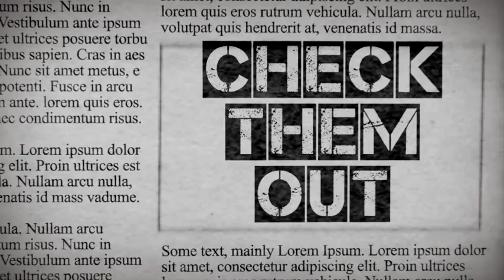Tennessee Private Investigator - Troy Williams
Tennessee Private Investigator Troy Williams can help you or Background check on someone.

A highly experienced Tennessee Private Investigator can help you in many different ways. For example, you may need a background check on someone who contacts your family and child to give you peace of mind. It is always a relief to discover that the person or woman you are concerned about has no criminal record. If she has some criminal offenses, you must know precisely what they are.

Can't Find a great Tennessee Private Investigator? Perhaps you suspect that your spouse is cheating on you. A good Tennessee Private Investigator can provide evidence confirming your suspicions or help to allay your unfounded fears. In either situation, it's essential to know the truth. Even if your worst fears are confirmed, the evidence can help you to get a favorable divorce judgment. If divorce proceedings are already underway, evidence of cheating before the absolution of marriage can still go a long way toward helping you get a favorable outcome.

Tennessee Private Investigator for child custody battles. The role of a Tennessee Private Investigator to check criminal records. Another crucial area of concern is child custody battles. You must know if your former spouse is subjecting your child to unsafe or improper living conditions. Is he having people come into contact with them who have criminal records? Do any of them have histories of being sexual predators? For that matter, what do you really know about your children's new stepmother or father?

Maybe you have a teenager who is a source of concern. Who are the friends she is hanging out with? Where does she go when she borrows your car? What does she do? In Tennessee, a parent or legal guardian has every right to exercise parent in all Authority to install a tracking device in the vehicle.

If you can use any of these services, a legal nurse consultant or even a process service, please call a professional Tennessee Private Investigator to consult with you about your needs.

Troy Williams is President and CEO of Information Systems Inc. in Lebanon, Tennessee. During the past 30 years Troy has received training at seminars and workshops on fraud and scam detection and prevention, ethical business marketing and the State of Tennessee required annual continuing professional education to maintain his licensure as a private investigator.

President John Gormley of SBI Seminars of Dothan, Alabama has awarded certificates of completion of the many certified training courses attended by Mr. Williams.